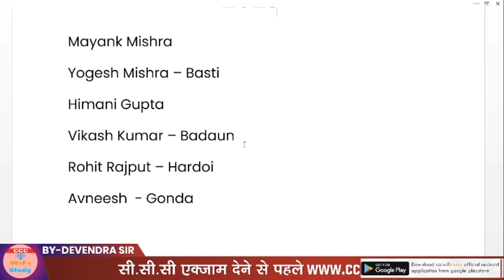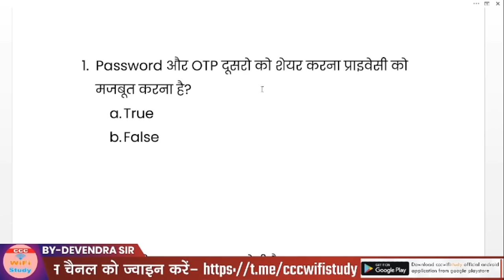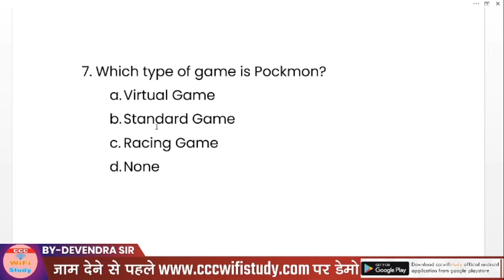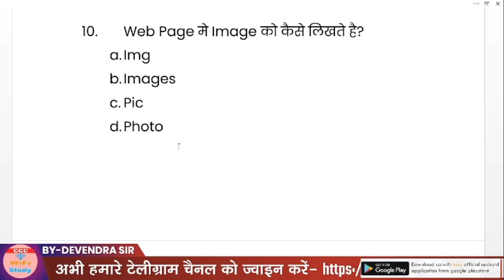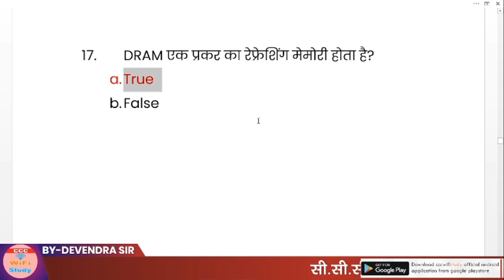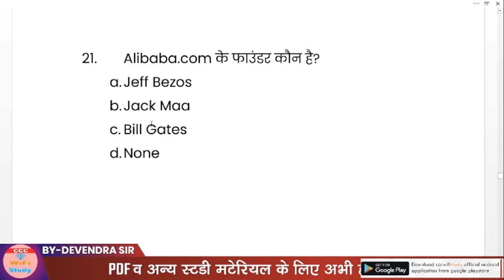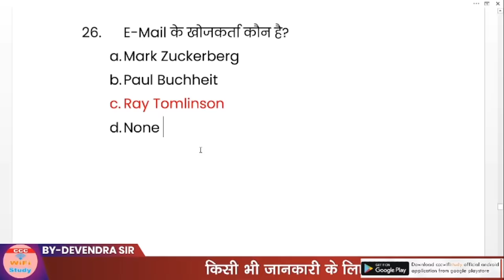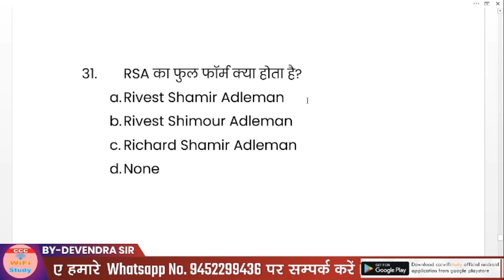CCC Previous Paper 7 Oct 2021 | 7 Oct CCC Exam Question | cccwifistudy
CCC Previous Paper 7 Oct 2021
7 Oct को पूंछे गए प्रश्न

2400 Plus Question | CCC Master E-Book और CCC Chapterwise E-Book एक साथ ले मात्र रु. 99/- में

E-Notes खरीदने के लिए यहाँ क्लिक करे

nielit ccc
ccc online test
ccc exam
CCC oct Exam 2021
CCC Class By Devendra Sir